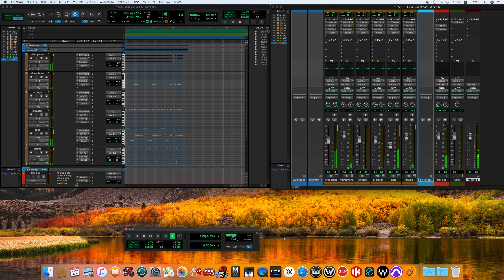I Just Called to Say I Love You / Stevie Wonder song cover -off vocal ver.- (80's sound finish)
The Woman in Red
ウーマン・イン・レッド
Stevie Wonder
スティーヴィー・ワンダー
Stevland Hardaway Morris
ステヴランド・ハーダウェイ・モリス
Stevland Hardaway Judkins
ステヴランド・ハーダウェイ・ジャドキンス

Personnel
Stevie Wonder – piano, synthesizers, drums, harmonica, vocoder, lead vocals, backing vocals (1–5, 7–8)
Dionne Warwick – lead vocals (2, 6–7)
Nathan Watts – bass guitar (2–3,7)
James Allen – drums (2,7)
Isaiah Sanders – piano, synthesizer, drums (3,7)
Ben Bridges – electric guitar (3)
Lenny Castro – congas (5)
Larry Gittens – trumpet (6)
Bob Malach – saxophone (7)